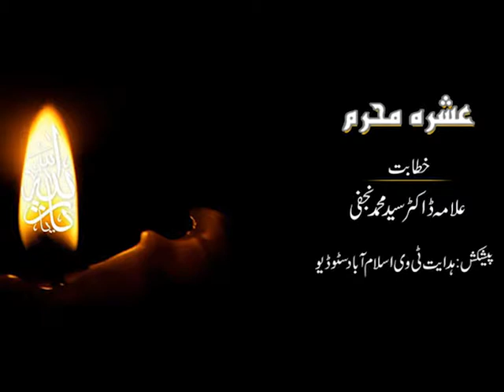2 Muharram Dr Allama M Najfi Dur 51min 1